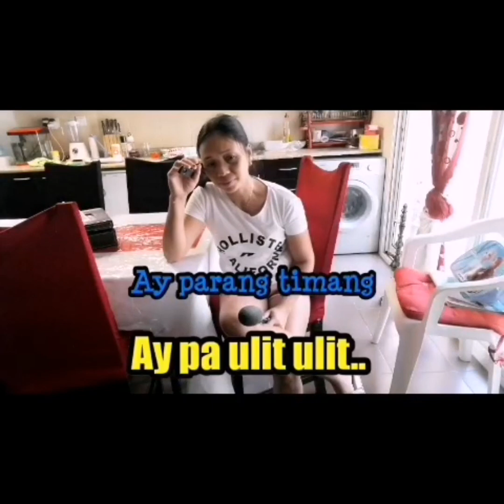How I cooked tortang malonggay on my on way#tortang malonggay#almadedal